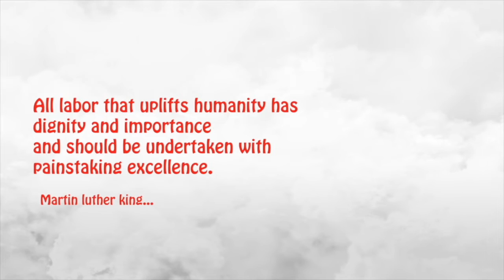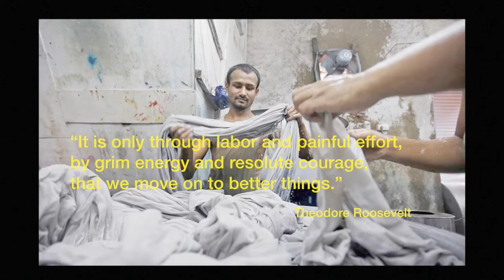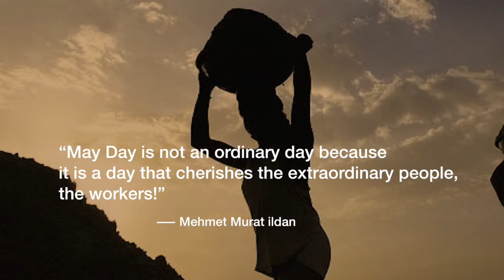Ashwamedham | May Day Song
Singers : Lakshmi Rangan and Sajin Jayaraj

In remembrance of the struggle and hardships of natures real people.
Originally based on a poem by Joy Thamalam.